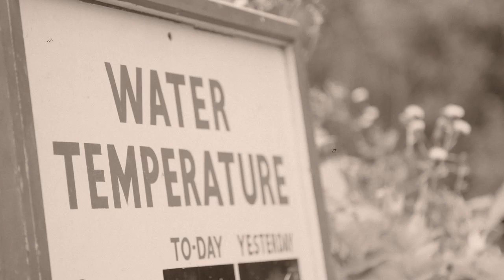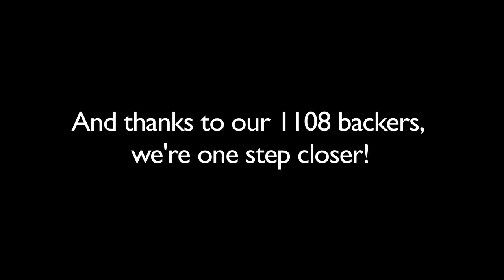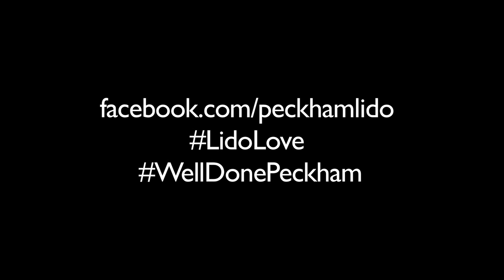'Splashmob' - Peckham Lido Campaign Film - Full Length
A film celebrating the community of Peckham getting one step closer to bringing back its historic lido. Filmed at Peckham Rye on 10.7.16

Full credits:

Camera operator and Editor: Alex Bloggsy

DOP: Paul Angell

Creative/Director: Lorelei Mathias

Presenter: Hannah MacInnes

Producer/1st AD: Holly Dillon

Illustrator: Dalatando Almeida

Slip-Slide Operations & Design: Daisy Aziz

Splashmob Organiser & PR - Lorelei Mathias

Peckham Lido CIC: Ben Lloyd-Ennals, Chris Romer-Lee, James Glynn

Follow the next phase at Facebook.com/peckhamlido

Spacehive.com/Peckham-lido